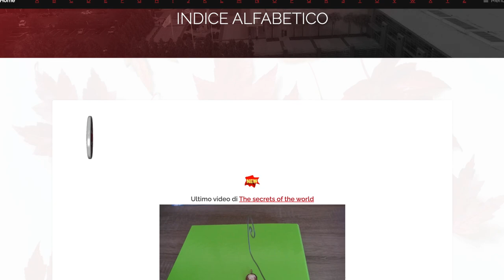04 Aprile 2023 Riunione della Commissione della Contea di Brevard Cape Canaveral, FLORIDA